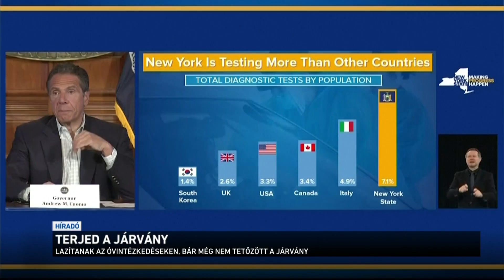Terjed a járvány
Az amerikai kontinensen még nem tetőzött a járvány, napról napra egyre többen fertőződnek meg koronavírussal. Továbbra is az Egyesült Államokban van a legtöbb beteg a világon, ennek ellenére lazítanak az óvintézkedéseken. A legfertőzöttebb területeken pedig egyre több embert tesztelnek le. Dél-Amerikában Brazíliában terjed leginkább a kór. A helyiek folyamatosan tiltakoznak a kijárási tilalom ellen, mivel ismét munkába akarnak állni.